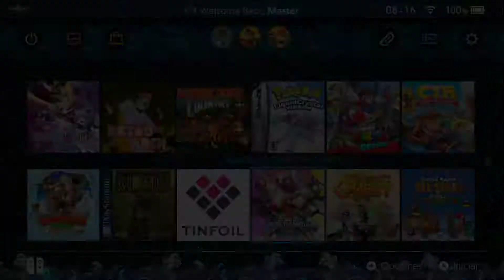Recomendación Juegos de Peleas Anime en Nintendo Switch - Blazblue & Under Night In Birth